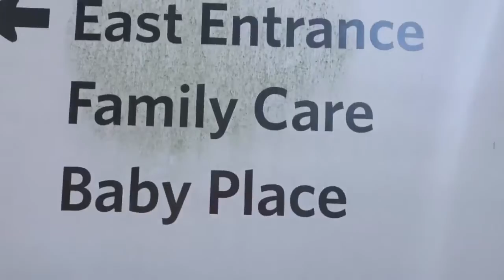Adopted man searching for sister in Bay Area | Digital Short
After finding his biological parents, an Arkansas man is looking for the sister he never knew existed in Pinellas County.